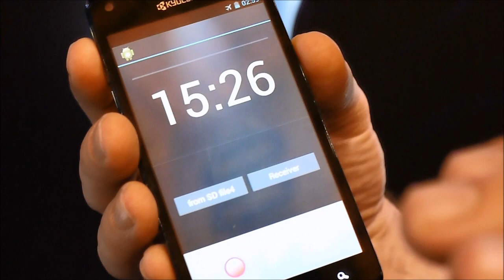Kyocera tissue conduction technology demo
PhoneArena presents demonstration of Kyocera's tissue conduction technology.